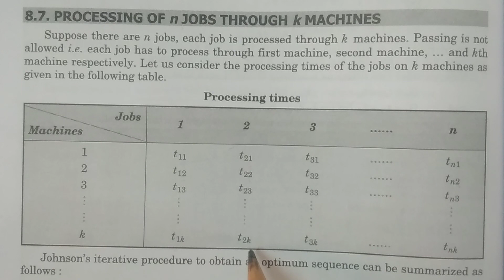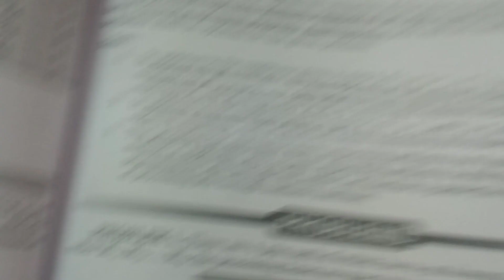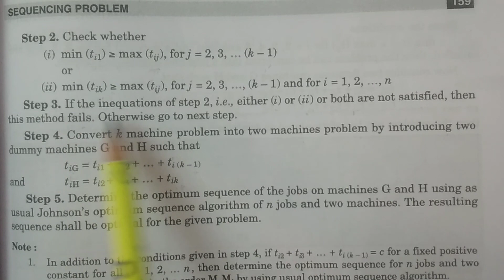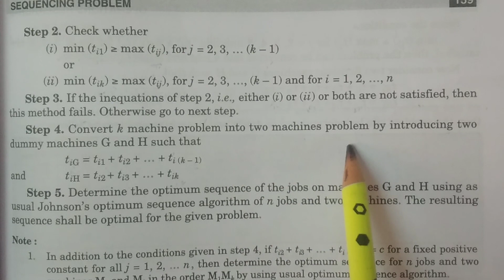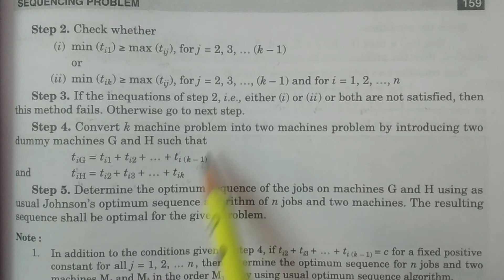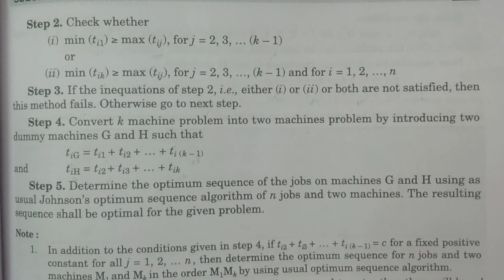Processing of n jobs through k machines - || in Telugu || - BSc Statistics